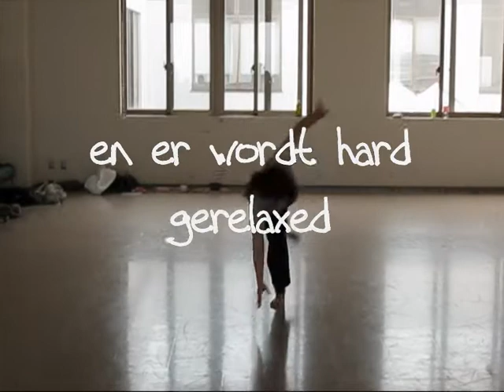Vovinam trainingen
een willekeurige verzameling videomateriaal van onze trainingen voor Vietnamese Week